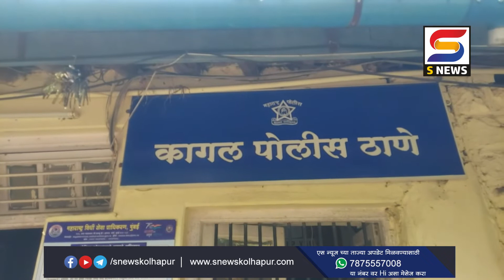इथं पकडला रेशनवरचा काळ्या बाजारात जाणारा गहू.